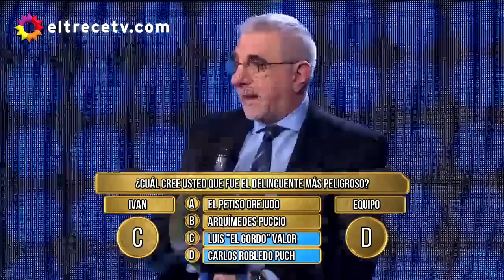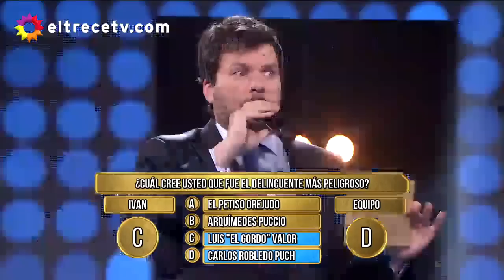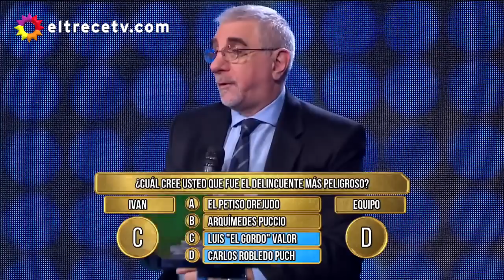Mirá quién fue, para Ricardo Canaletti, el delincuente más peligroso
Momento emitido en Los 8 escalones, el miércoles 20/01/16.
Ricardo Canaletti fue el invitado de lujo en Los 8 escalones, especial opinión, y una de las preguntas que debió responder fue: "¿Cuál cree, entre estos delincuentes, que fue el más peligroso para la sociedad argentina?"

Las opciones con las que contaba el periodista especializado en casos policiales fueron: "El Petiso Orejudo, Arquímedes Puccio, Luis El Gordo Valor y Carlos Robledo Puch".

“Esta es difícil”, se sinceró Canaletti, mientras los participantes e Iván de Pineda elegían la opción que creían que iba a seleccionar Ricardo.

"El Petiso Orejudo era un débil mental, al cual se le atribuyeron una infinidad de casos que nunca fueron probados. Yo no lo considero el criminal más peligroso que tuvo la Argentina. Mediáticamente se dice que fue el primer asesino serial, pero para mí se le puede atribuir un crimen", descartó el primero de los nombres.

"Hay un gran problema con El Gordo Valor porque, si bien no se le atribuyeron crímenes, trabajaba para la Policía corrupta. Y eso nos lleva a una cuestión que le interesa más a la sociedad. Sin embargo, tampoco lo considero el más peligroso", continuó.

"Carlos Eduardo Robledo Puch mató a 11 personas. Está comprobado judicialmente. Pero no fue el más prolífico. El que más mató fue Francisco Laureana y mataba mujeres. El problema fue que lo delataron un par de gallinas, porque se escondió en un gallinero, y fue baleado por la Policía en 1975", amplió el periodista.

"La respuesta entonces es Arquímedes Puccio. Tenía una apariencia normal y no lo era y tenía vínculos con lo quedaba del Gobierno militar", concluyó Canaletti.